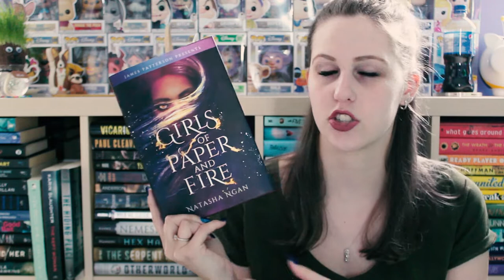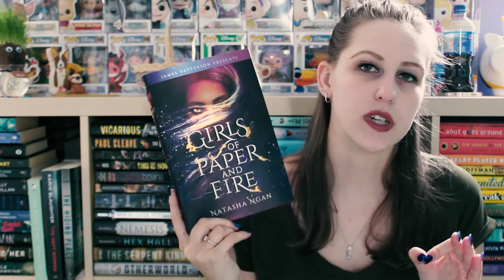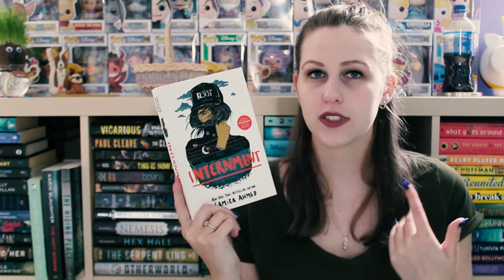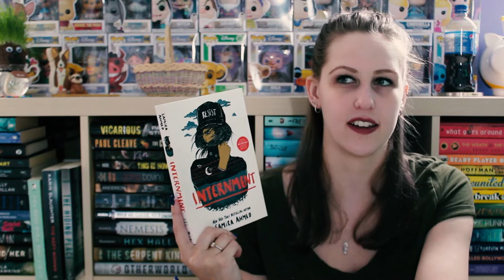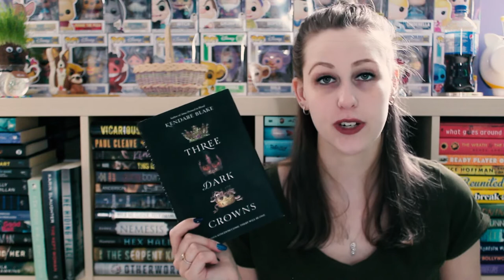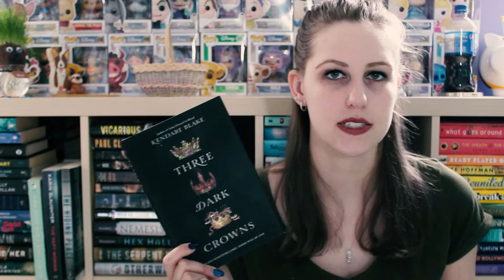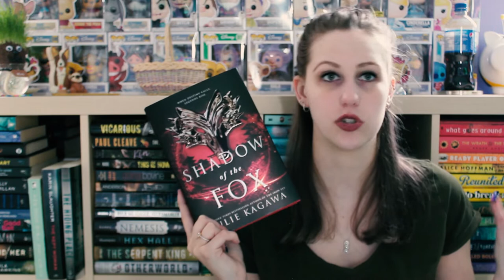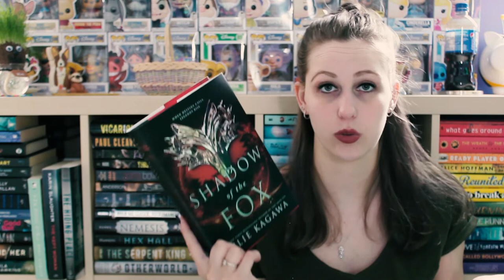APRIL WRAP-UP 2019 | PART 2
Here are the final 6 books I read in April 2019!